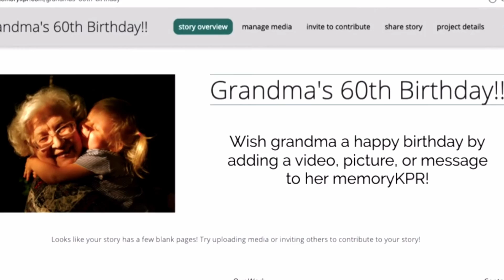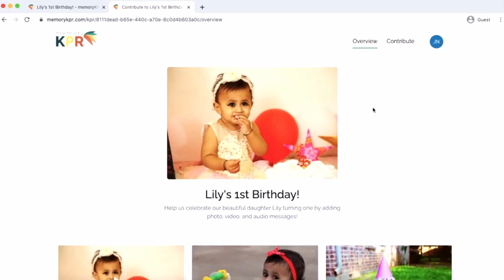MemoryKPR Spotlight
The Sask INC team had the opportunity to interview Jessica McNaughton, CEO and Cofounder of MemoryKPR